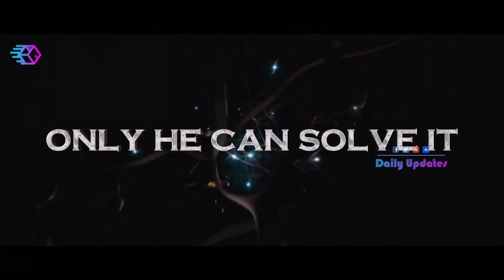118 Telugu Movie Official Trailer | Kalyan Ram | Nivetha Thomas | Shalini Pandey || Daily Updates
118 Telugu Movie Official Trailer. keep Follow Us For More Updates.